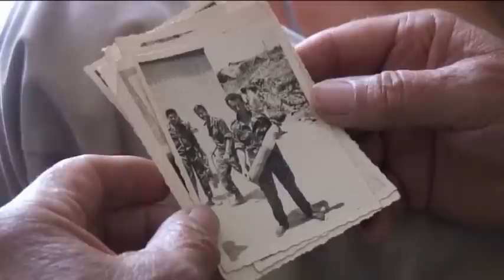Guerre algérie 3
Suite et fin pour l'instant de cette série de témoignages sur la guerre d'Algérie